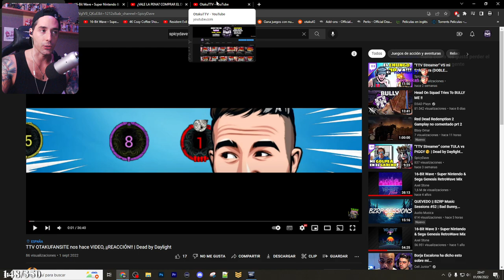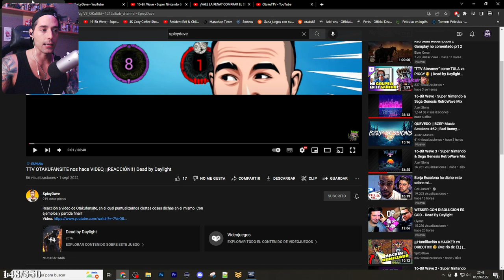💥 DAVE SE PONE MUY SERIO CONTRA MI POR EL CAMPEO Y TUNELEO EXTREMO 💥 - Dead By Daylight